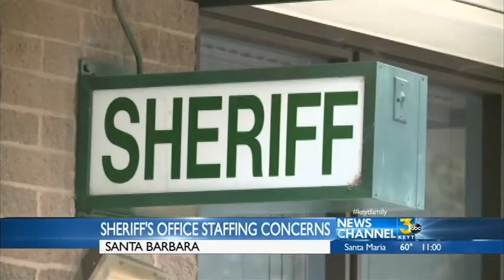Sheriff's Deputy Vacancies Cause Concern for Santa Barbara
As of April 1, the Santa Barbara County Sheriff's Office is short of 20 sheriff's deputies and 16 custody deputies.